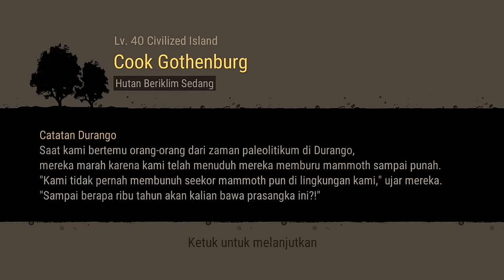Durango: Wild Lands - Membuat Jalan dari Daun Mapel dan Ginkgo (Event Musim Gugur: Pulau Melimpah)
Kelembaban telah memudar, dan matahari telah lebih baik. Musim gugur telah tiba 🍁🍁

Halo teman-teman!! Kali ini Gw mau berbagi video membuat Jalan dari Daun Mapel dan Ginkgo selama Event Musim Gugur: Pulau Melimpah di game Durango: Wild Lands sedang berlangsung.

Bahan yang digunakan adalah Daun Mapel dan Daun Ginkgo.

•Untuk Daun Mapel, Lo bisa mendapatkannya di Pulau Sedang Laut lv.45 (Hutan Beriklim Sedang), dengan mengumpulkannya dari Pohon Mapel.
•Untuk Daun Ginkgo, Lo bisa mendapatkannya di Pulau Sedang Laut lv.45 (Hutan Beriklim Sedang), dengan mengumpulkannya dari Pohon Ginkgo.

Atau, Lo bisa mendapatkan Daun Mapel dan Daun Ginkgo dengan membelinya di Pasar Pulau.

Peralatan yang digunakan untuk membuat Jalan Daun Mati adalah Sekop lv.10 atau lebih tinggi.

Terimakasih.